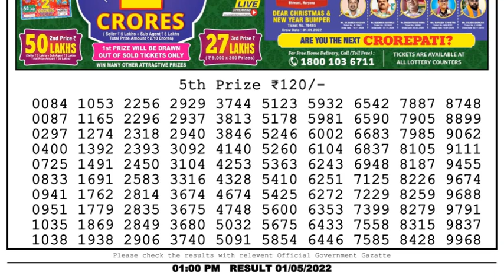🔴Dear Lottery Sambad Live 1pm today 01.05.22 Nagaland State Lottery Result